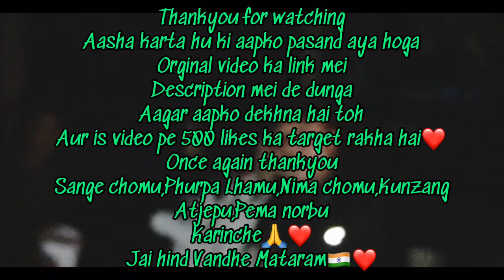Dawa Dangpu Lossar | Singer-Dawa Tsering Sharmu | ft. Phurpa Tsering Sharmu & Sange Chomu | Namshu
(HOPE FOR 500 LIKES)
THANKYOU-KUNZANG ATJEPU,PEM NORBU,SANGE CHOMU,NIMA CHOMU,AND PHURPA LHAMU❤️@mondrangnangtsodruk3139